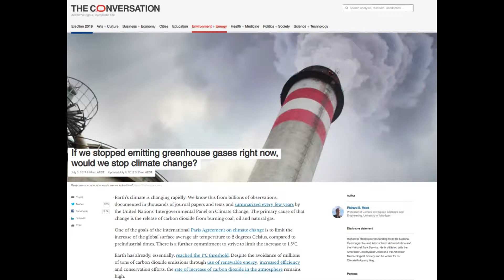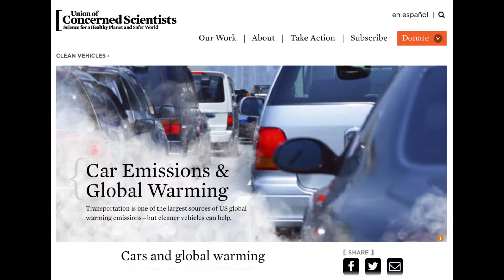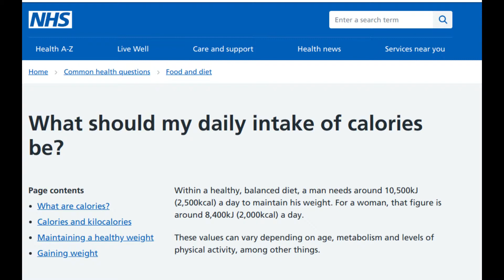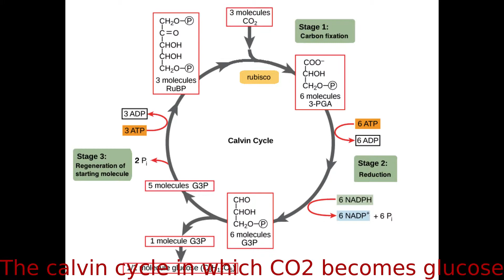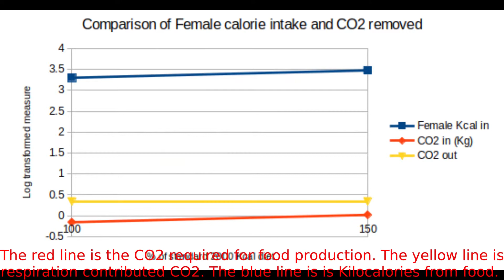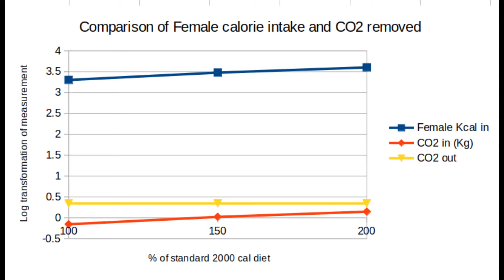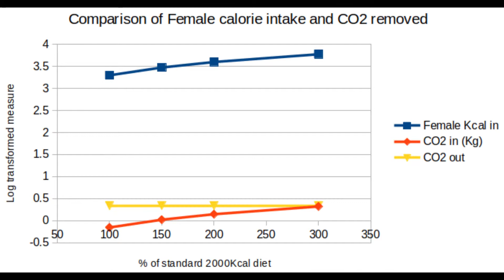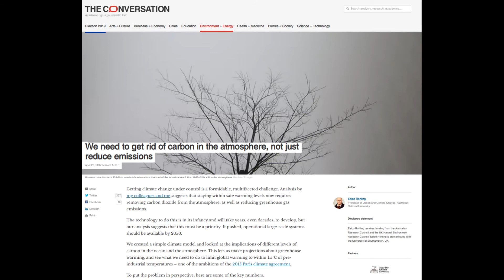Obese people will save us from global warming!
TL:DR
This video is satirical and obviously sarcastic take on using food plants and weight gain as a way to reduce atmospheric carbon dioxide thereby reducing global warming/ climate change.

Longer version:

Carbon dioxide is an imminent issue with long term impact on the world through global warming/ climate change. It is recognized that we have run out of conventional means to reduce or remove carbon dioxide from the atmosphere. Those methods we know work are simply not being put into effect soon enough or on a large enough scale. How than can we resolve this problem before irreparable heat increases are seen?

The answer is surprisingly delicious and takes no effort.

Eat more and exercise less.

Every living person on the planet contributes CO2 via respiration. This generally contributes a net amount equal to the volume used to produce food which creates an approximate balance.

That assumes that the amount of food eaten is only enough to maintain the same weight.  If you increase the the amount eaten than you decrease the amount in the atmosphere. This assumes a simple linear relationship between the relative constant of CO2 from respiration and the amount used to produce food.

If this is correct and there is a liner relationship between the constant of CO2 from respiration and the amount used to produce food. You could increase the amount of food consumed and create a deficit effect on the amount of global CO2 as it is absorbed into plants for food and  the CO2 is retained as fat. The amount of food needed to get tot his is not as much as you might think.

As people die we can than bury them to remove the CO2 just like rocks. This would lead to a net reduction in the atmospheric CO2. This being preferable to a sudden and unfortunate decrease to the world wide population.

Obviously this is more complicated than a simple [x] in and [y] out equation. Different people have drastically different respiration, dietary and exercise habits.This would produce a bell curve of effects. Global warming is not going to be resolved through consumption of more food. The video is a sort of sensible nonsense.

The full set of equations will be uploaded to Minds shortly. It will be part of a larger post.

Six Men Ate 6,000 Calories A Day, For Science (Here's What That Looks Like)

Does breathing contribute to CO2 buildup in the atmosphere?

The amount of carbon dioxide in the atmosphere just hit its highest level in 800,000 years, and scientists predict deadly consequences

If we stopped emitting greenhouse gases right now, would we stop climate change?

We need to get rid of carbon in the atmosphere, not just reduce emissions

7.5 billion and counting: How many humans can the Earth support?

Math! How much CO2 by weight in the atmosphere?

Carbon Dioxide, Part 2: Walk, Drive a Car, or Ride a Bike?

What should my daily intake of calories be?

When somebody loses weight, where does the fat go?

How much does human breathing contribute to climate change?